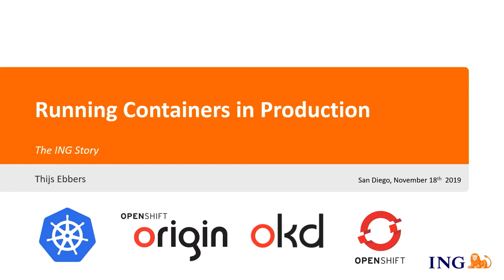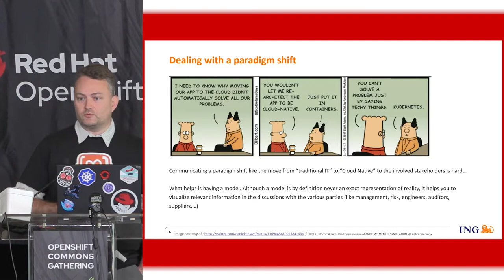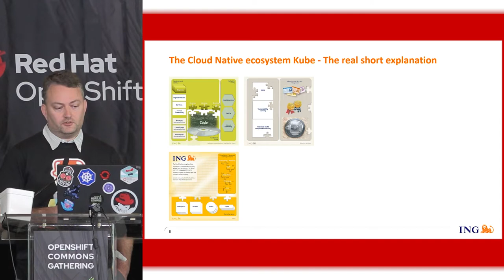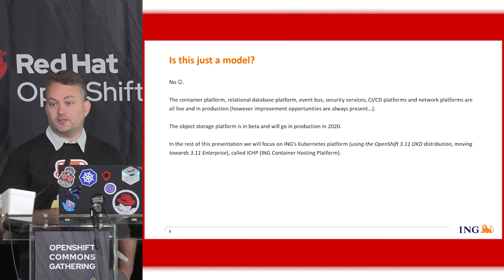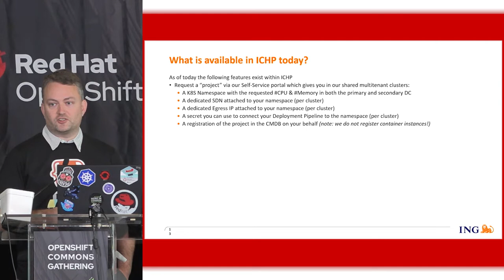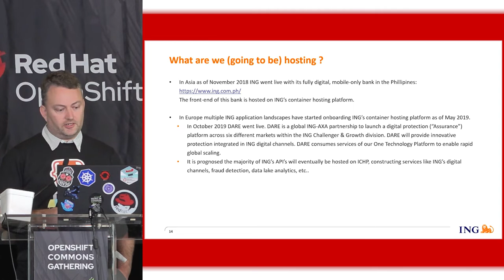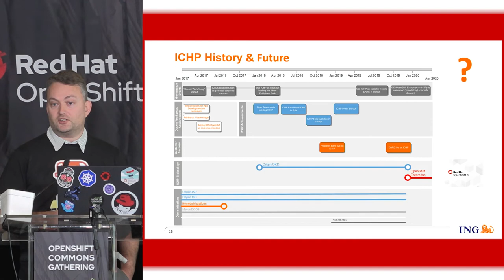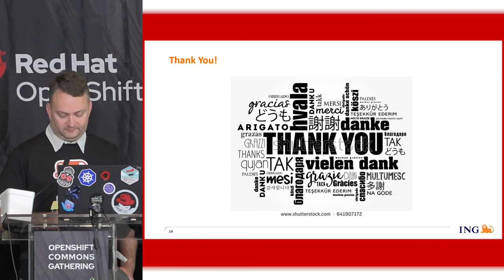04 Running Containers in Production @ ING - Thjis Ebbers (ING)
OpenShift Commons Gathering @ Kubecon/NA San Diego November 18 2019
Thjis Ebbers (ING)